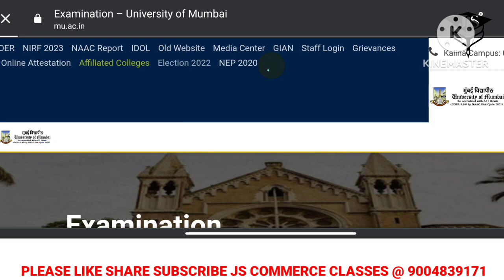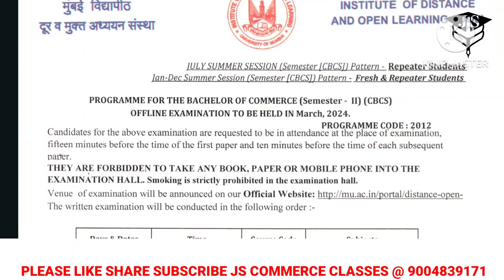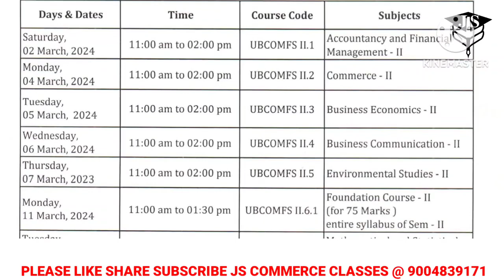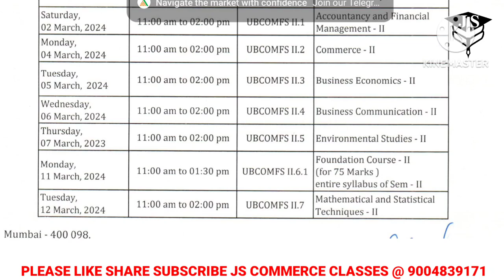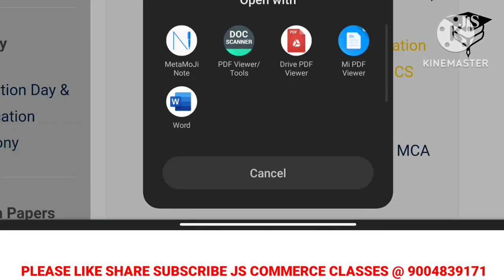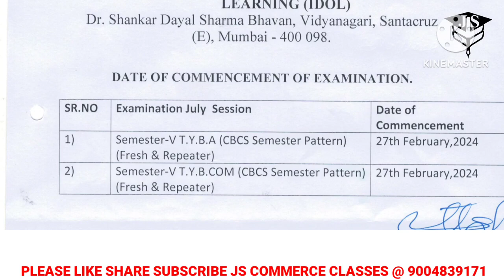IDOL Exam Timetable Released 2024 Summer Sessions || How to Download Idol Exam timetable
IDOL Exam Timetable April 2024 | MCOM ,BCOM |How to Download Idol Exam Timetable | Mumbai University
IDOL Exam Date Released || Mcom, Msc, Ma ||Summer Season 2023-34 || IDOL Mumbai university || JS ||
Marketing Strategies & Practice || Important question|| Mcom 3 Semester || Mumbai university IDOL ||

Rural Marketing || Important Question || MCOM 3 Semester ||  Mumbai university IDOL ||
Entrepreneuria Management || Mcom sem 3 || Important Question | Paper Pattern ||

MCOM Semester 3 || Advanced Financial Accounting || Important Question/ Paper pattern|IDOL MU |
MCOM 1 sem | Business Startegic manegement | Important questions|IDOL Mumbai University | Jitesh sir
Mcom Sem -1| Strategic Management| Paper Pattern|most Important question|MUMBAI University|
Request To all Students & Friend
please JOIN the Telegram group
All Important Update
and  Important questions will be Send  in Telegram Channel

MCOM 3 Sem Internal Exam on Sunday |  Confusion for Sunday Exam|
IDOL MCOM paper Pattern | 75 Marks paper Pattern | Idol Mumbai University Mcom paper pattern |